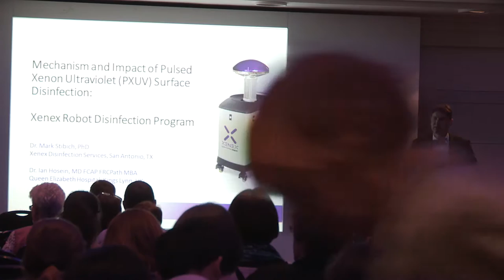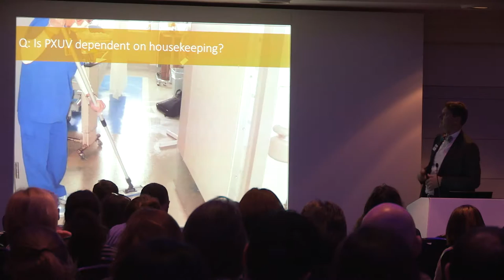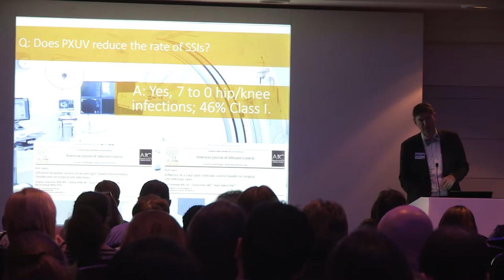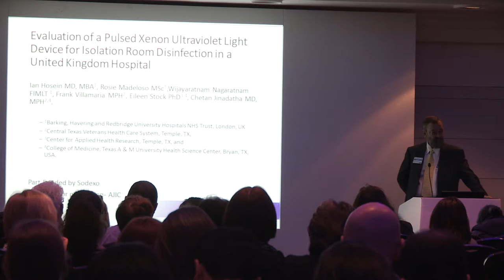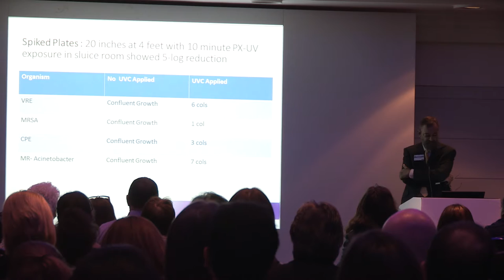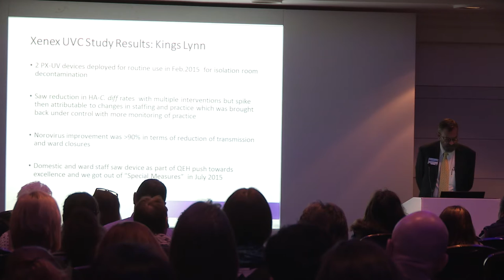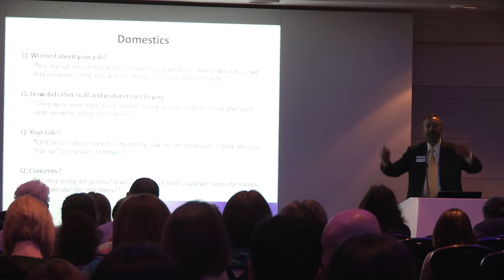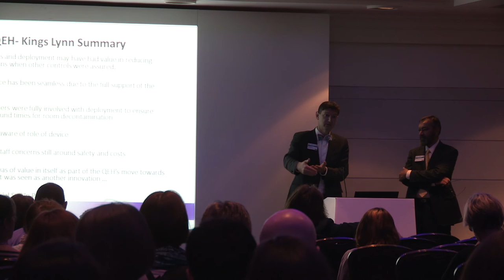Mechanism and Impact of Pulsed Xenon Ultraviolet Surface Disinfection - Dr Stibich & Dr Hosein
Presented by Dr Mark Stibich & Dr Ian Hosein

Best practices for UV environmental disinfection which draw upon the published literature and the experience of a NHS hospital will be summarized.

Gain an understanding of the latest, published results on UV disinfection.

Hear a real-life example from a NHS facility on the use of UV disinfection.

Increase your understanding of the role of the environment in hospital acquired infections.

Review evidence-based best practices for UV disinfection.